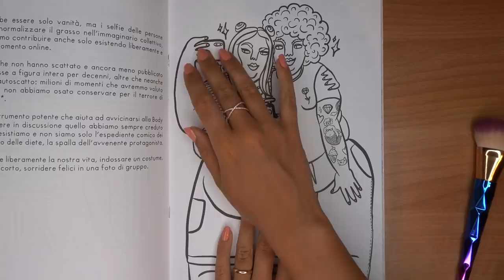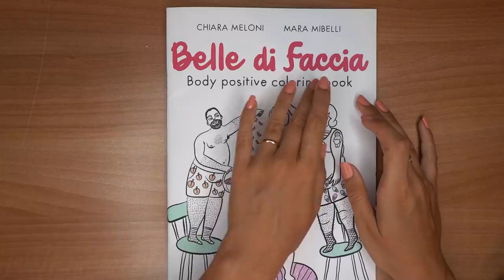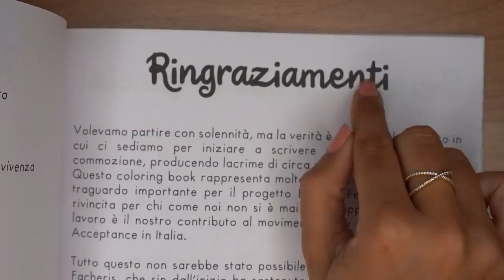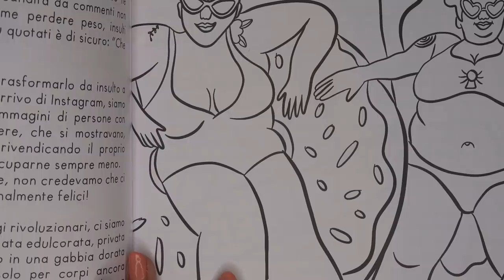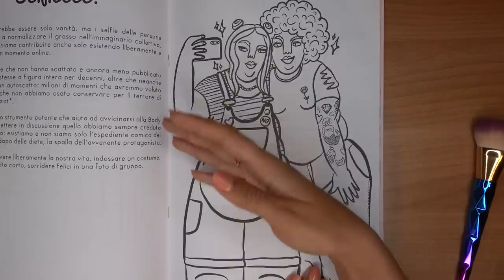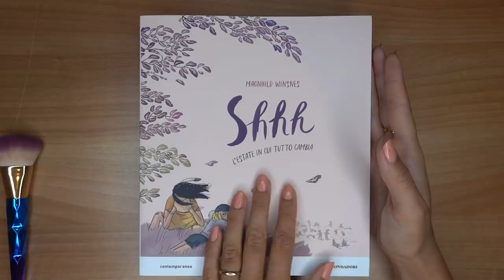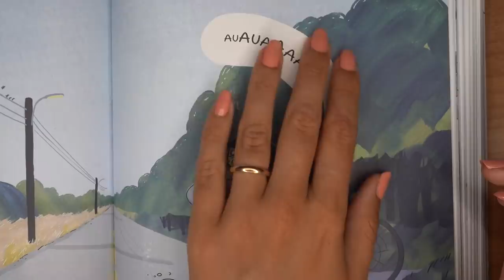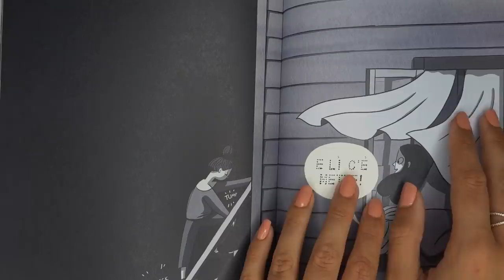MOVIMENTI IPNOTICI 😍 Tracing e Touching ASMR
Con questo link avrete una password per accedere alla prevendita, che  inizia il 3 settembre alle 8:00. Inoltre iscrivendosi si partecipa al giveaway per vincere questo calendario dell'avvento 😍

Triggers you will find: whispering, tongue clicking, tracing, touching, tapping

🍪NUOVO VIDEO OGNI LUNEDI' E GIOVEDI' ALLE 19:30🍪         scatola

💡 Altra attrezzatura:
Green screen e fondale